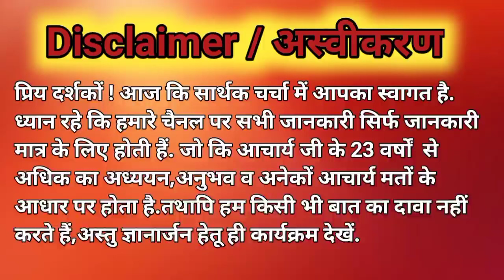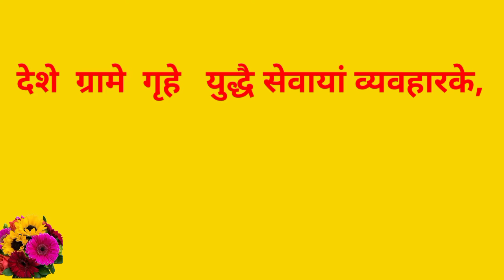जन्म राशि या नाम राशि किसको देखें | janma rashi ya name rashi | janam rashi ya naam rashi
| जन्म राशि या नाम राशि किसको देखें |
| janma rashi ya name rashi |
| janam rashi ya naam rashi |
| Astrologer Acharya Ashish ji |
| Janm Rashi ya Naam Rashi |
| जन्म राशि या नाम राशि |